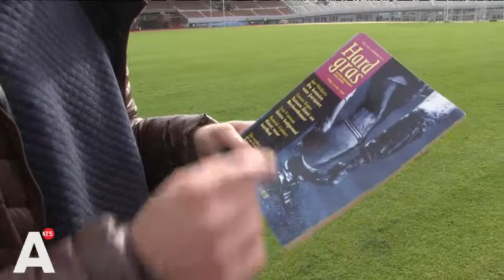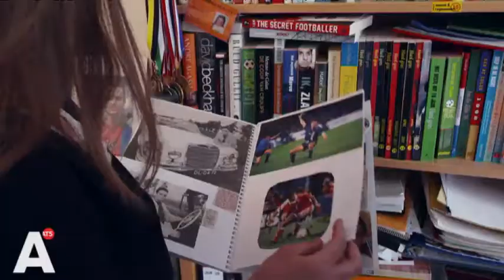Vrouw leven lang gefascineerd door Marc Overmars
Vrouw heeft levenslange fascinatie voor Marc Overmars. Sportjournalist Thomas Rijsman maakte er een documentaire over. Lees verder